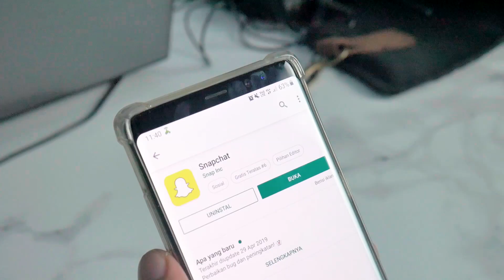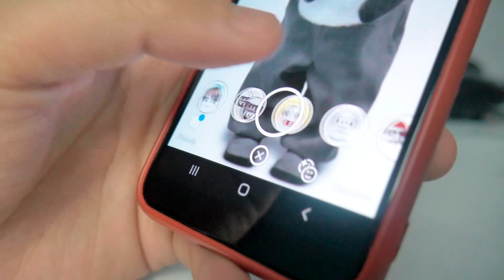Berubah Jadi Anak Kecil Pakai Filter ini! Terlihat 15 tahun lebih muda!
Snapchat memiliki banyak filter keren dan lucu. Efek-efek filter ini bisa merubah tampilan wajah kita secara instan dan real time. Tidak perlu repot melakukan editing menggunakan aplikasi lain.

Salah satu filter unik yang dimiliki Snapchat adalah Filter Baby. Sebuah filter yang bisa merubah wajah kita menjadi versi diri kita saat kecil.

Penasaran dan pengen mencoba?